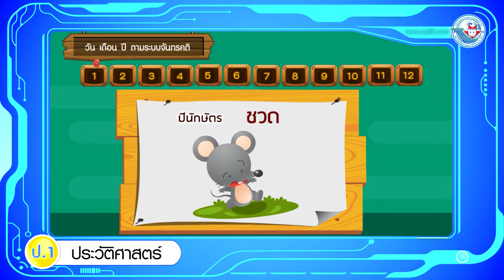ประวัติฯ ป 1 หน่วยการเรียนรู้ที่ 1 วัน เดือน ปี ตามระบบจันทรคติ